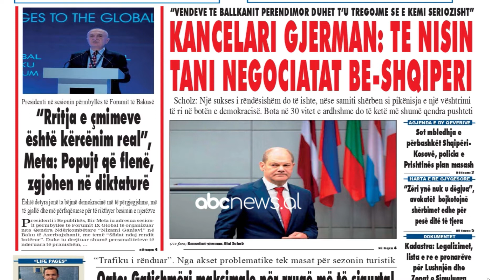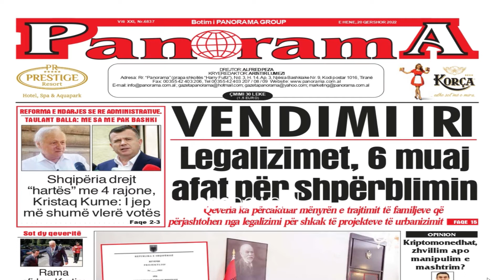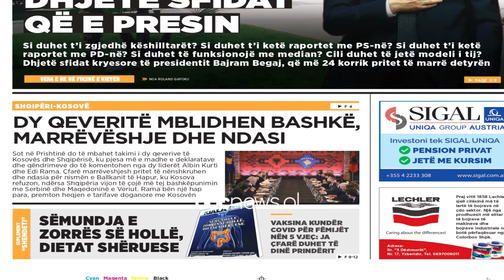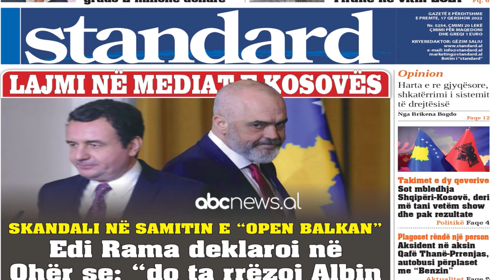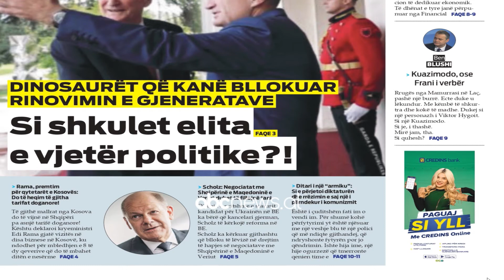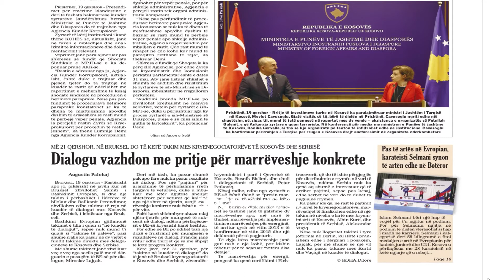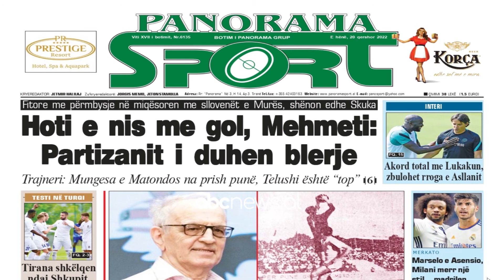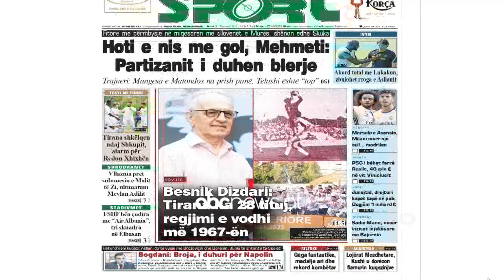Abc e mëngjesit - Shtypi i ditës, 20 Qershor 2022 | ABC News Albania